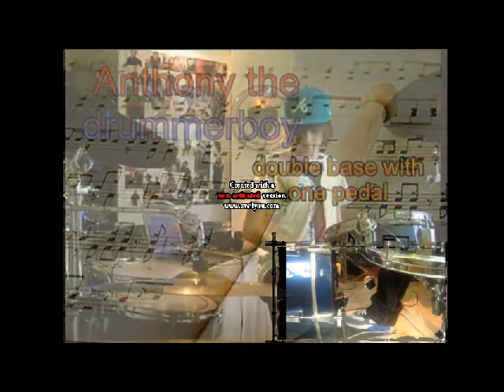Anthony the Drummerboy - double base with one pedal.wmv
Hi everybody! A few day's ago i'm starting with training my one pedal with double base! This is a testvideo and how's going with me and the double base!